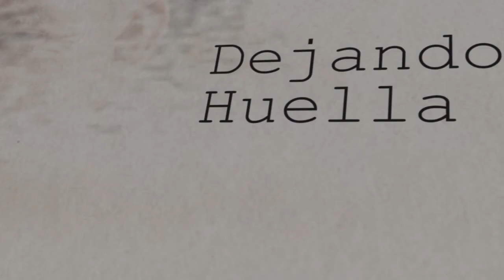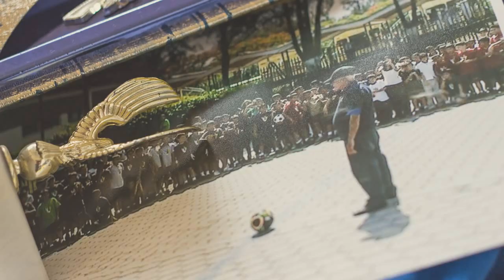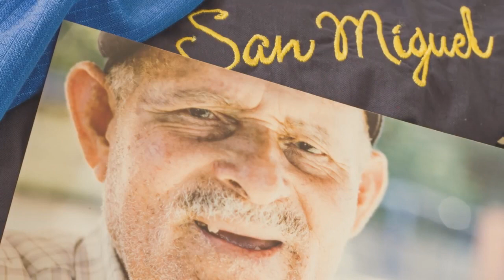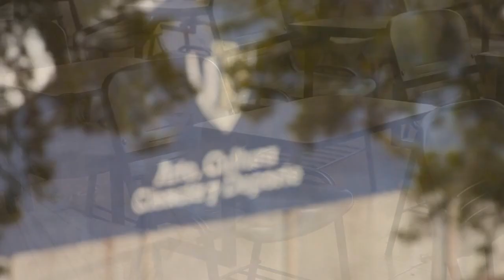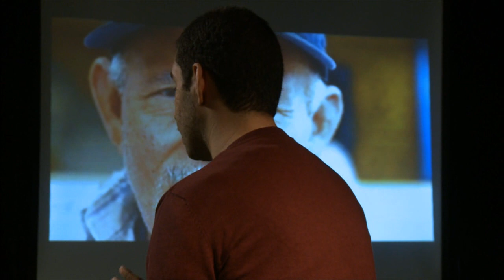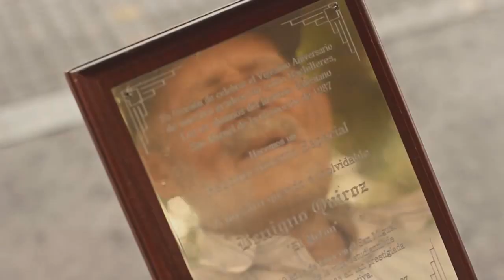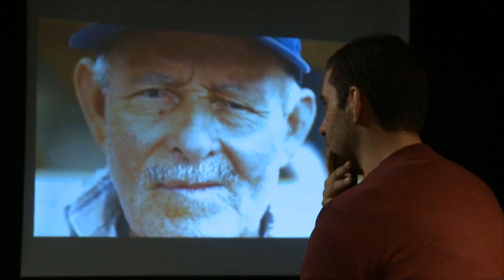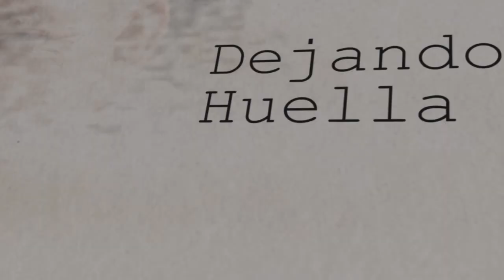DEJANDO HUELLA: EL PELON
¿Cómo se realizó el corto documental EL PELON?, video producido por alumnos del curso Producción Audiovisual 1 de UNITEC, Honduras.